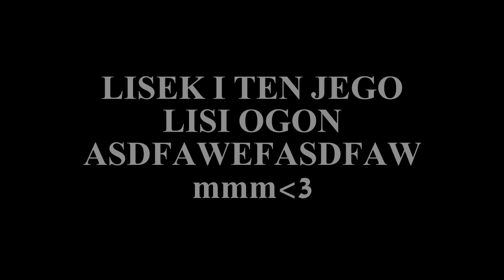xSkyblock.pl [#3] - Jak poznal Teodziaka:3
☞ SIEMA